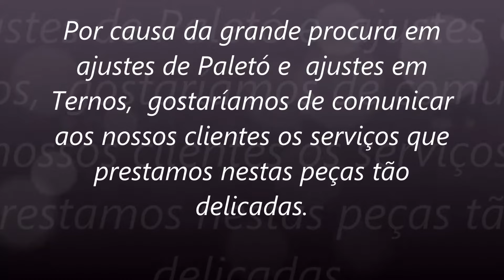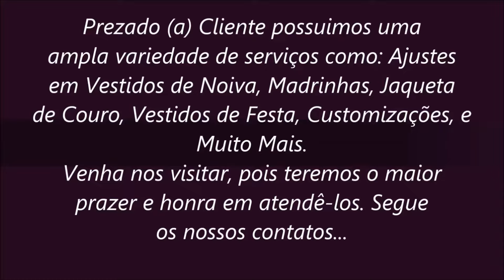Qual roupa o noivo deve usar? Como escolher a roupa do noivo?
Onde ajustar a roupa do noivo?
Alguns noivos devido a comodidade e facilidade de viajar para o exterior, estão trazendo seus ternos de casamento de marcas famosas (Hugo Boss, Burberry, Ralph Lauren, Gucci, Giorgio Armani, Prada, Michael Kors, Ermenegildo Zegna, Fendi…e outros) para ajustar no Brasil e assim ter uma peça no guarda roupa de excelente qualidade que poderá ser usada depois ( o que não ocorre quando se aluga).
Por causa da grande procura em ajustes de Paletó e  ajustes em Ternos,  gostaríamos de comunicar aos nossos clientes os serviços que prestamos nestas peças tão delicadas.
São peças usadas para trabalho e para ocasiões especiais como CASAMENTOS E FORMATURAS. Os ajustes em ternos e paletós são realizados cuidadosamente para manter a ORIGINALIDADE da peça.

Noivo, qual roupa usar no casamento?Assim como a roupa da noiva, a escolha também deve ser baseada em alguns pontos:estilo da festa (formal/ informal), horário (manhã/ tarde/ noite), o local (cidade/ praia/ campo), o tipo físico da pessoa e harmonia com a noiva (imagina a noiva super formal e o noivo super informal, não fica bonito, né?).Veja a seguir as opções e conheça um pouco mais sobre cada uma.